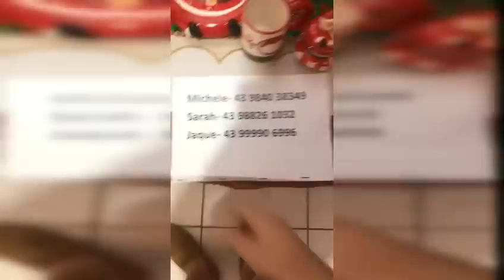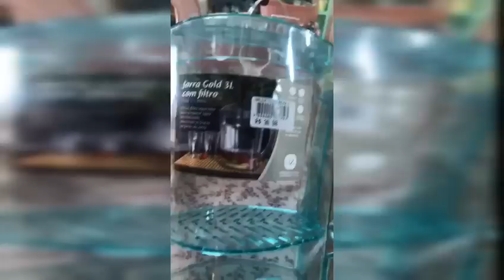Live dia 12/10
Compre pelo watts
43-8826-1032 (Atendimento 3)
‪43-98855‑2910‬ (atendimento 2)
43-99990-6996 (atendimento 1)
Loja física aberta no sábado e domingo até as 18:00
Tudo é possível quando você está comprometido!